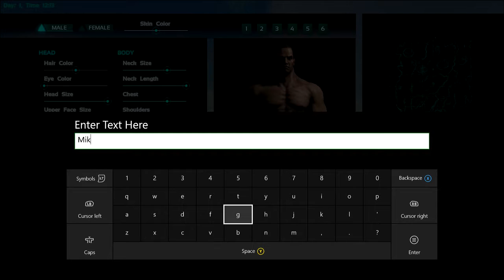Ark Survival Evolved Xbox One Episode 1 This Game Is So Weird & Cool